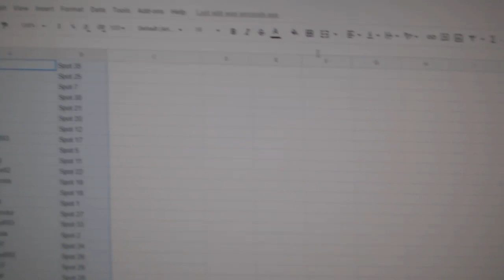C&C Zion & Morant RC Chancer Break - C&C GB #12,433